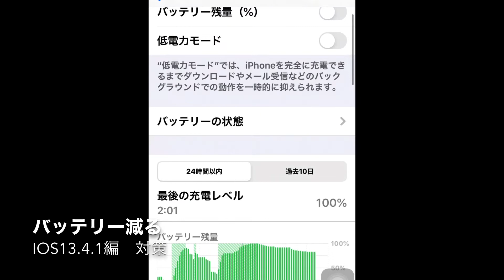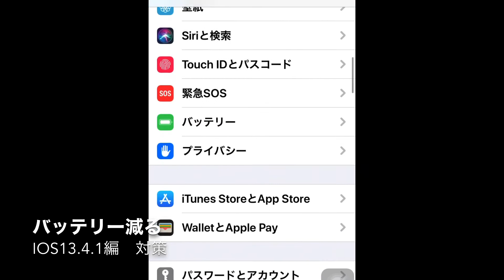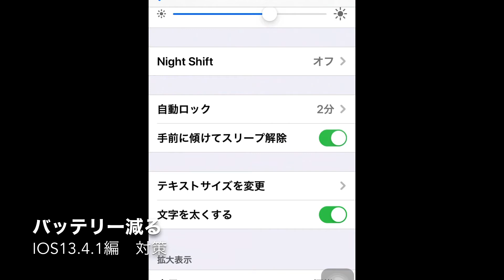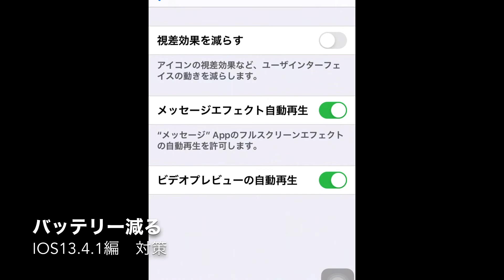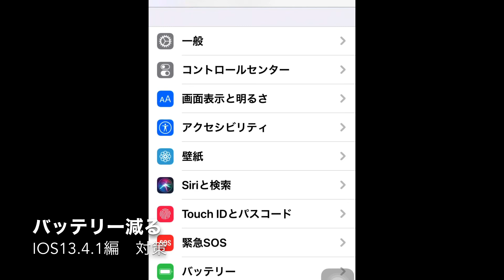iPhoneバッテリー長持ちの秘訣は、この３つの対策で吉と出るを解説した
iPhoneのバッテリーが急に減る。私はそれを急減りと読みます。バッテリーの長持ちするやり方はいろいろあるけれども、まずは再起動そして画面の設定など3つの対策方法を簡単に説明いたしました。最大出力は83%やったけど急激にバッテリーが減るのは勘弁してほしいですね。最後までご視聴いただければ幸いです。